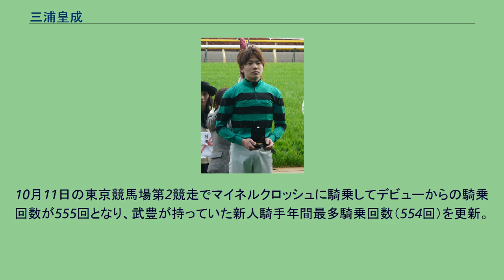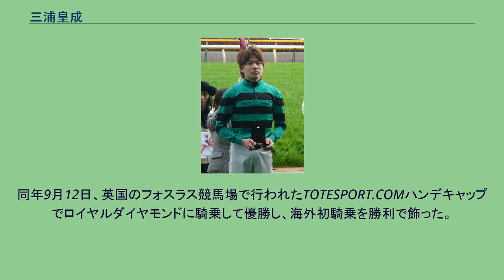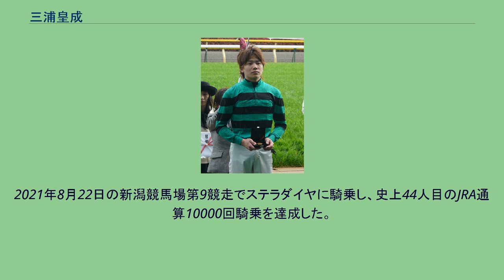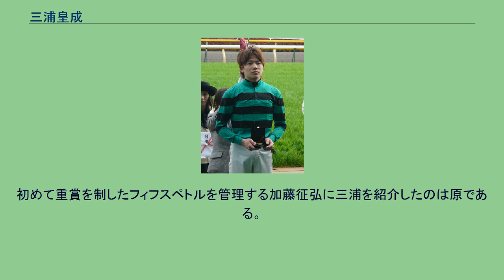三浦皇成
三浦 皇成（みうら こうせい、1989年12月19日 - ）は日本中央競馬会所属の騎手。
2008年度JRA騎手免許試験に合格し、同年3月1日付で騎手免許交付。
同年の新規騎手免許試験合格者は三浦のほか、内田博幸と鷹野宏史がいる。
同年3月1日の中山競馬第1競走でモエレロングランに騎乗し、中央競馬初騎乗（6着）。
同日の中山競馬第10競走（潮来特別）で初勝利。
8月10日に行われた第40回函館2歳ステークスでフィフスペトルに騎乗して優勝し、デビュー5ヶ月目で重賞初勝利。
9月21日の札幌競馬第8競走を勝利して通算59勝とし、1960年の加賀武見（58勝）を抜き、新人の年間勝利数で歴代2位となった。
9月28日に騎乗機会8連続連対を達成。
10月5日に行われたスプリンターズステークスでGI初騎乗（14着）。
10月11日の東京競馬場第2競走でマイネルクロッシュに騎乗してデビューからの騎乗回数が555回となり、武豊が持っていた新人騎手年間最多騎乗回数（554回）を更新。
さらに同日のペルセウスステークスでバンブーエールに騎乗して勝利し、武豊の持つ新人年間最多勝記録（69勝）に並んだ。
10月25日の福島競馬場第1競走2歳未勝利（芝1200m）でアドバンスヘイローに騎乗して70勝目をあげ、新人年間最多勝記録を更新した。
2009年2月7日の東京競馬場第4競走で1着となり、JRA通算100勝を達成。
同年9月12日、英国のフォスラス競馬場で行われたTOTESPORT.COMハンデキャップでロイヤルダイヤモンドに騎乗して優勝し、海外初騎乗を勝利で飾った。
同年10月30日には河野厩舎を離れ、フリーに転向。
2010年1月11日の中山競馬第4競走でノボプロジェクトに騎乗した際に斜行、9頭が落馬する事故を招き開催4日間の騎乗停止処分を受ける。
同年9月25日、札幌競馬第1競走でリアライズノユメに騎乗し1着となり、現役では56人目となるJRA通算200勝を達成。
2011年9月25日、タレントのほしのあきと入籍したことを発表した。
2012年3月4日の中山競馬第5競走、ミッキーナチュラルで1着となり、JRA通算300勝達成。
2013年8月24日の函館競馬第10競走、マウイノカオイで1着となり、JRA通算400勝達成。
2014年11月6日にディアドムスで北海道2歳優駿を勝つと、12月17日には同じくディアドムスに騎乗して全日本2歳優駿を勝ち、JpnI（統一GI）初勝利。
2015年2月21日の東京競馬第12競走、サトノアルバトロスで1着となり、JRA通算500勝達成。
2016年8月14日、札幌競馬場の第7競走で、騎乗していたモンドクラフトが故障（左第1指関節開放性脱臼）を発症して転倒し、三浦は地面に投げ出されて負傷した。
肋骨9本および骨盤の骨折に加えて肺と副腎も損傷するという重傷で、以降は長期にわたり休業となった。
およそ1年の休業を経て、2017年8月12日の札幌競馬場でレースに復帰し、この日2勝を挙げた。
2019年12月15日の中山競馬場の第2競走で自身初のJRA年間100勝を達成。
最終的に102勝まで勝利数を伸ばした。
2020年1月5日の中山競馬場第7競走にて他馬と接触し落馬、負傷。
2021年8月22日の新潟競馬場第9競走でステラダイヤに騎乗し、史上44人目のJRA通算10000回騎乗を達成した。
なお、デビューから「13年5ヶ月22日」、年齢は「31歳8ヶ月4日」での達成であり、これは北村宏司の記録を抜いて史上最速および史上最年少となった。
座右の銘は「気魄」、目標とする騎手は田中勝春。
小学5年生のとき、電車で1人の女性の孫娘に席を譲った。
その女性は「オメガ」の冠号で知られる馬主の原禮子であった。
原は左手を怪我していながらも席を譲る三浦に感心し、話をすると三浦が騎手を目指していると知った。
そこで原は自分の所有馬がプリントされているQUOカードを渡し、将来騎手になったら乗ってくれるように言った。
このときに三浦は自分の名前を伝えていなかったが、その後騎手となり原のもとに挨拶に行くと、原は驚くと同時に三浦のバックアップをすることを約束した。
初めて重賞を制したフィフスペトルを管理する加藤征弘に三浦を紹介したのは原である。
妻はタレントのほしのあき。
2011年9月25日に入籍し、同年12月19日結婚式・披露宴を行なった。
2012年4月12...